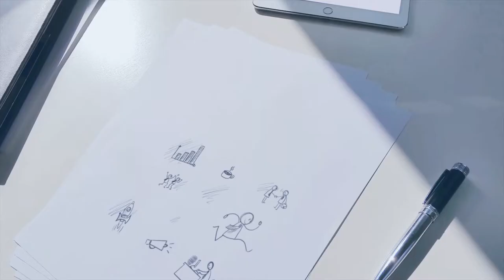Crew Art Production | Doll fashion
Doll fashion, hand made dresses